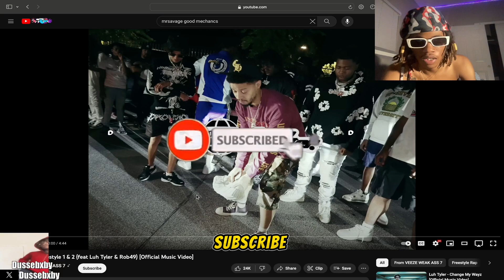Veeze - ATL Freestyle 1 & 2 (feat Luh Tyler & Rob49) Music Video reaction